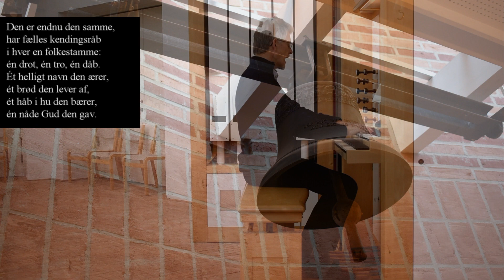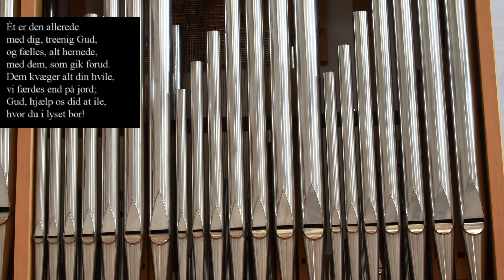Gudstjeneste 5. søndag efter Påske Højelse sogn Ølby kirke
Redigering: Nørskov Film